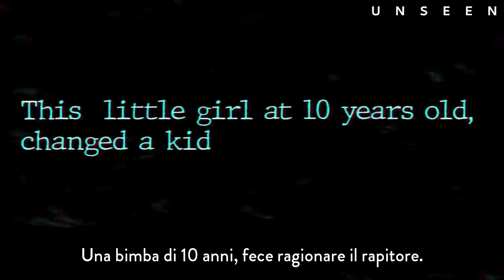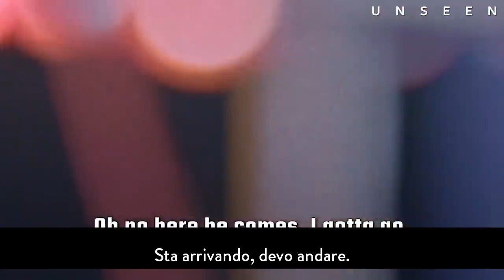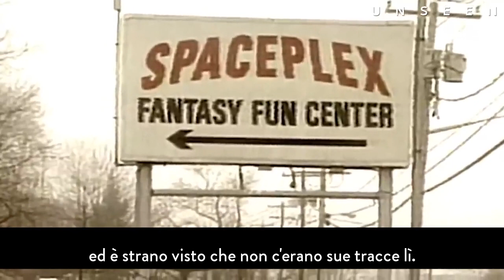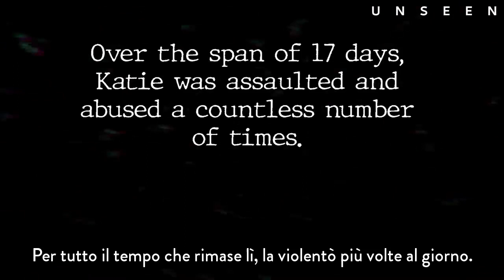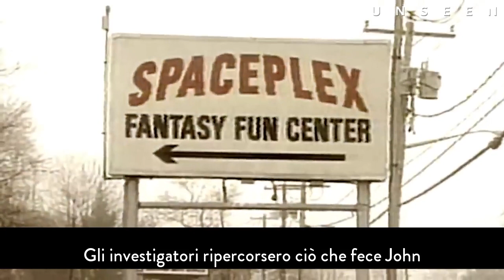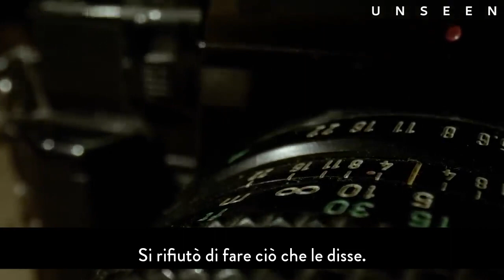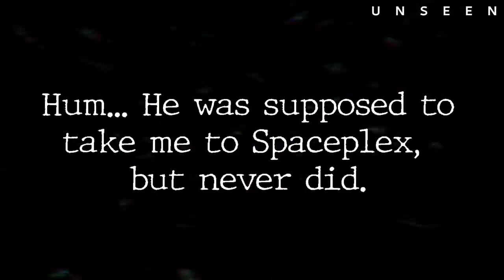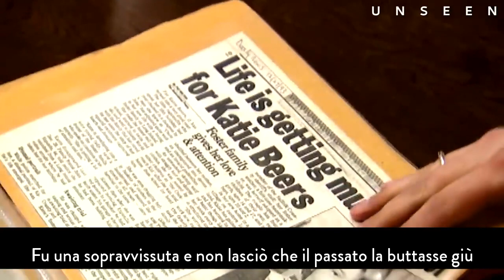La ragazza nel muro - Il caso inquietante di Katie Beers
Mi ha baciata e mi ha buttata in fondo allo sgabuzzino”

"Spaceplex" era il posto preferito di Katie Beers, 9 anni, prima di essere rapita proprio in questo stesso luogo nel dicembre 1992, poco prima del suo compleanno. Per 17 giorni, gli investigatori scavarono nelle bugie della famiglia, una più sospetta dell'altra, sperando di ritrovare la ragazza perduta. Katie era intrappolata in un muro, ma sarà proprio il suo ingegno, che alla fine porterà alla giustizia contro i suoi rapitori.

Vuoi più storie di vita ispiratrici?
A Goalcast vogliamo ispirare il mondo a realizzare i propri sogni condividendo discorsi e storie di vita potenti e stimolanti di persone in tutto il mondo. Collaboriamo con i migliori oratori per condividere i loro potenti messaggi che cambieranno la tua vita.

Condividi questo video. Diffondi la motivazione. Condividi l'ispirazione

Asset ID: 1049323
Asset ID: 1163463
Asset ID: 1113983
Asset ID: 919265